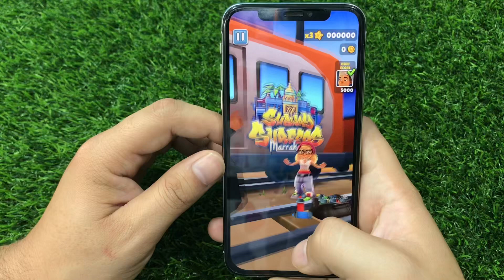Subway surfers gameplay on iPhone#short